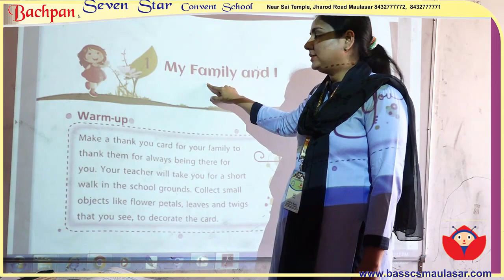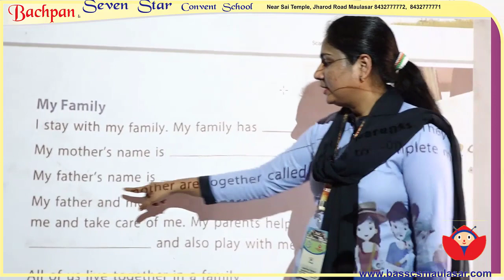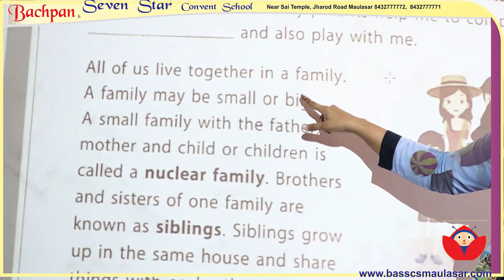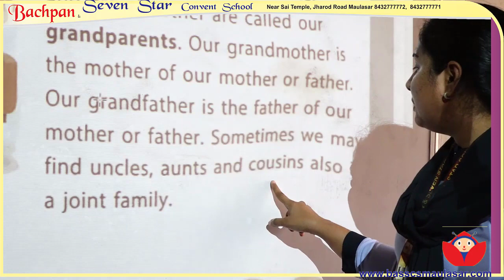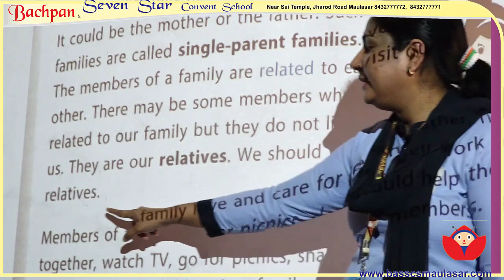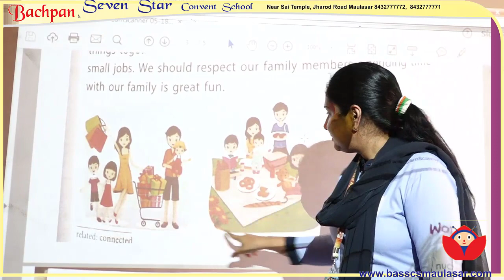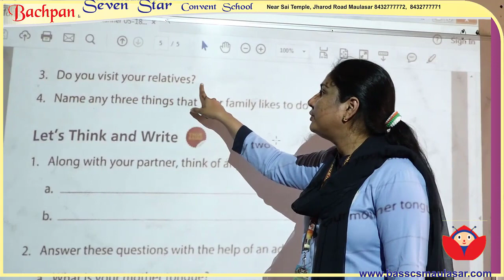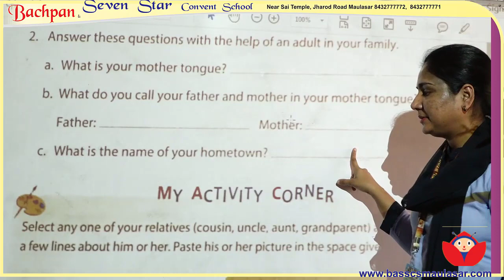Class II EVS Ch I